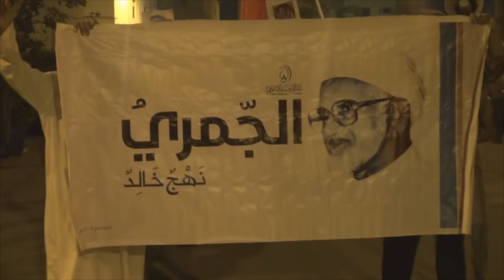قمع مسيرة حاشدة في سترة بالذكرى التاسعة لرحيل العلامة الشيخ الجمري 18/12/2015 Bahrain